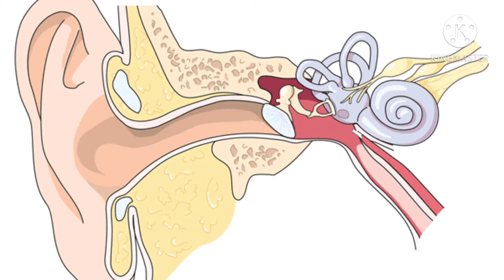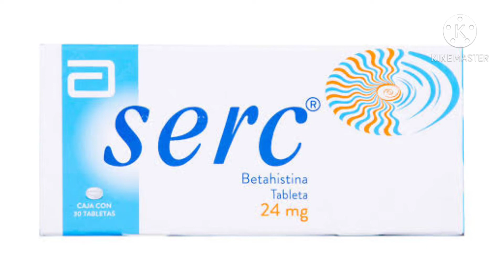Important information Serc tablets | Effects and side effects Serc tablets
Serc is used to treat a disorder of your inner ear. This disorder may include one or more of the following symptoms, in one or both ears: ringing in the ears (tinnitus) loss of clear hearing.

PATIENT INFORMATION LEAFLET

Serc®-8

Serc®-16

Betahistine dihydrochloride

Read all of this leaflet carefully before you start taking this medicine.

Keep this leaflet. You may need to read it again.
If you have any further questions, ask your doctor or pharmacist.
This medicine has been prescribed for you. Do not pass it on to others. It may harm them, even if their symptoms are the same as yours.
If any of the side effects becomes serious, or if you notice any side effects not listed in this leaflet, please tell your doctor or pharmacist.

1. What Serc is and what it is used for

Serc contains betahistine. This medicine is called a histamine analogue. It is used to treat:

dizziness (vertigo)
ringing in the ears (tinnitus)
hearing loss suffered by people with Ménière's disease
This medicine works by improving blood flow in the inner ear. This lowers the build up of pressure.

2. Before you take Serc

Do not take Serc if:

You are allergic to any of the ingredients in the tablets (see section 6 for further details).
You have high blood pressure due to an adrenal tumour (phaeochromocytoma).
If any of the above applies to you, do not take this medicine and talk to your doctor